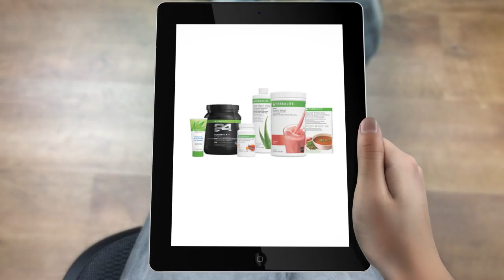Distributeur Herbalife Migné-Auxances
/ Tél : 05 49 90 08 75 ou 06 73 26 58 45

Vous habitez Migné-Auxances ?
Vous souhaitez retrouver la forme, maitriser votre poids, ou encore entretenir votre corps ?
Nous avons le programme de nutrition ou de cosmétique qu'il vous faut !
Chez Herbalife, nos programmes comprennent un suivi personnalisé

Nicolas Aurioux, distributeur indépendant HERBALIFE à Migné-Auxances
Installé au 25, allée des acacias 86140 Lencloitre
RCS 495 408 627 (près de Châtellerault et Poitiers)

Distributeur indépendant Herbalife Migné-Auxances